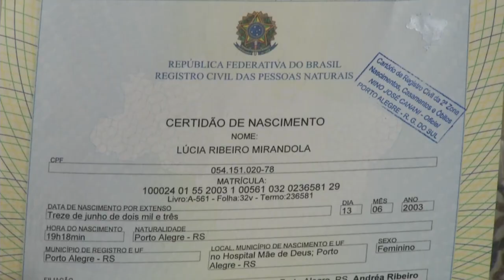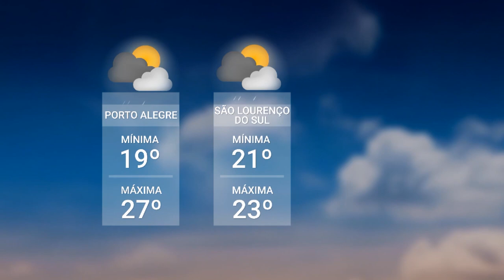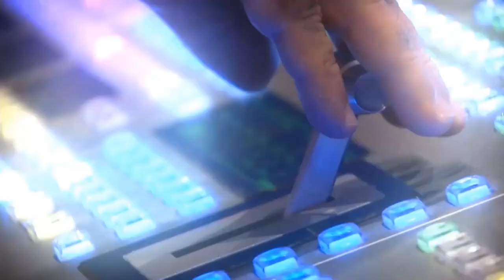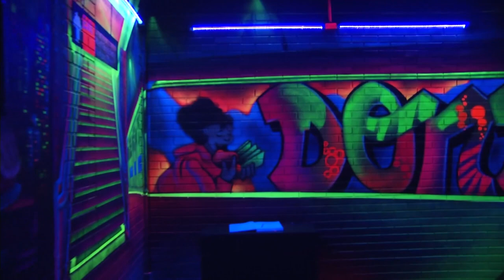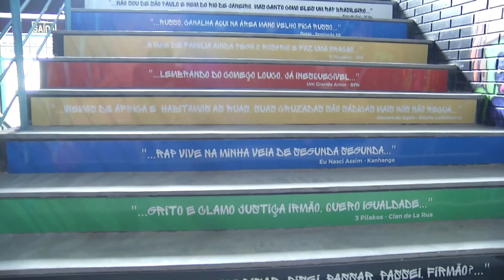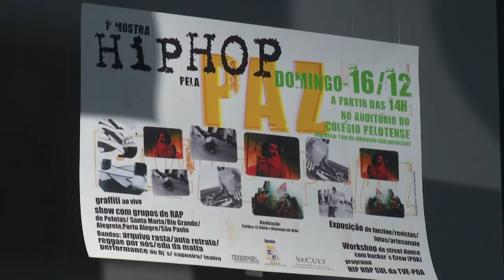Redação TVE - 02/01/2024